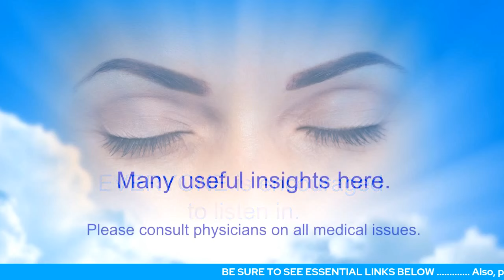"My Husband Cheated On me"